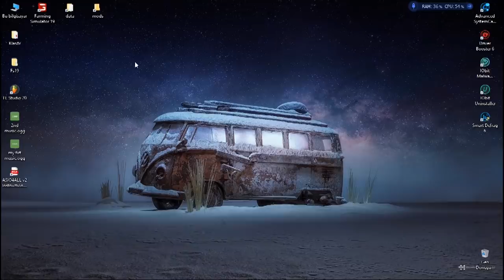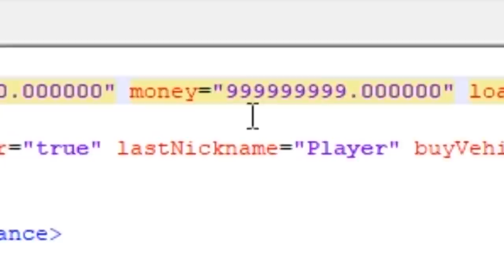Farming Simulator 19 Lazy vs Ambitious Farmer | player comparison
Fs19 Lazy farmer vs Ambitious farmer
Fs19 player comparison

Tembel çiftçi hırslı çiftçiye karşı
Lazy farmer against ambitious farmer

You can support me as a subscriber to my youtube channel